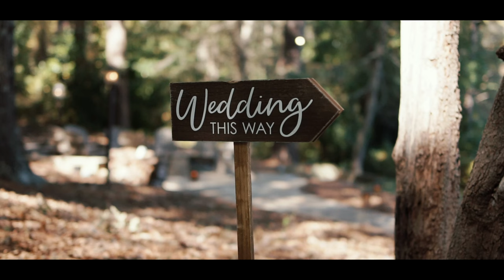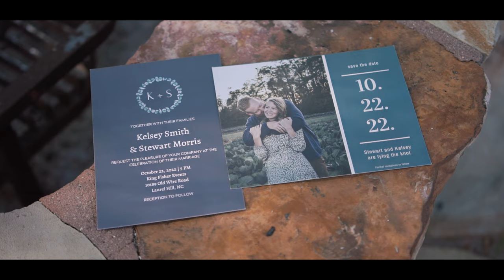Kelsey + Stewart: A Sharing of Love and Two Families at King Fisher "The Highlight"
The Highlight Film for the wedding of Kelsey and Stewart Morris